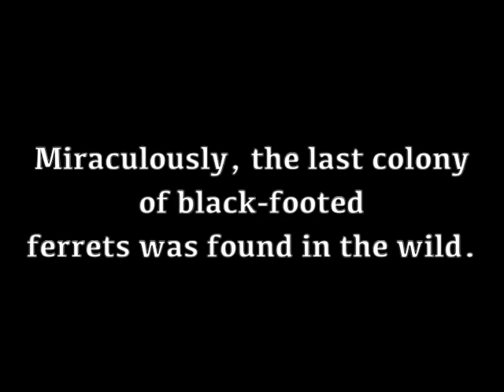Releasing Black-footed Ferrets into the Wild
During the first week of September 2014, Smithsonian Conservation Biology Institute scientists were doing what they do best: saving species. Staff released six more black-footed ferrets—once thought to be extinct in North America—into the Colorado prairie.

SCBI supervisory biologist Warren Lynch and animal keeper Chris Crowe were on hand for the release, as was senior education specialist Laura Linn. The team also transported 32 ferrets from SCBI to the Ferret Conservation Center. Those 32 ferrets will be reintroduced onto North American prairies later this fall.

SCBI breeds black-footed ferrets every year. SCBI senior curator Paul Marinari, who also keeps the studbook for the Black-Footed Ferret Species Survival Program, worked with Fish and Wildlife Service to determine, based on genetics, which ferrets would be released into the wild.